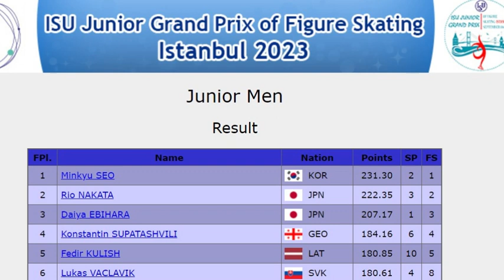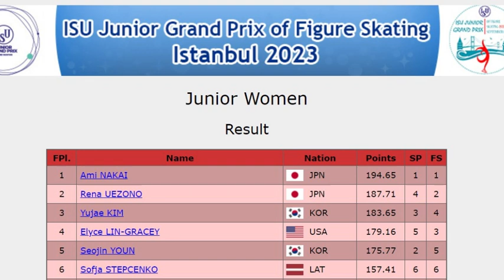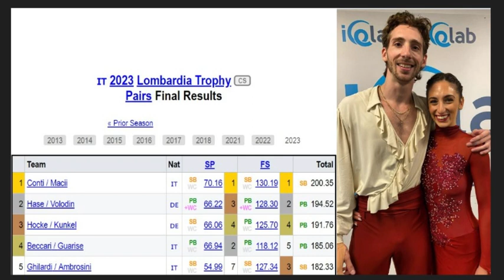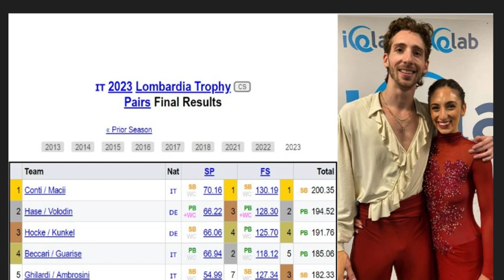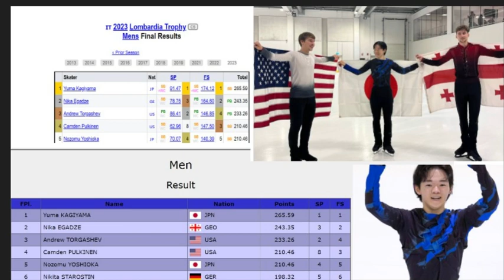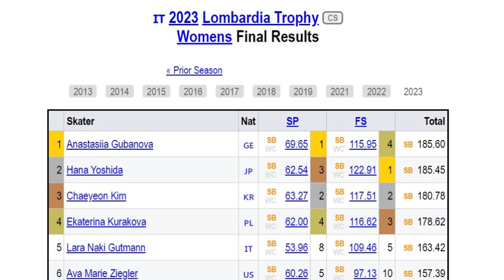JGP Istanbul and 2023 Lombardia Trophy - Recap